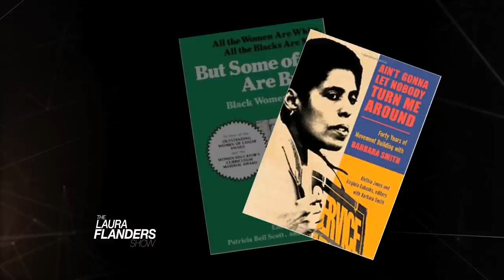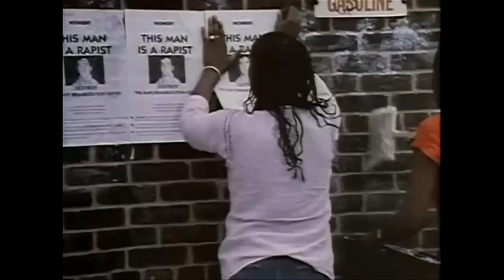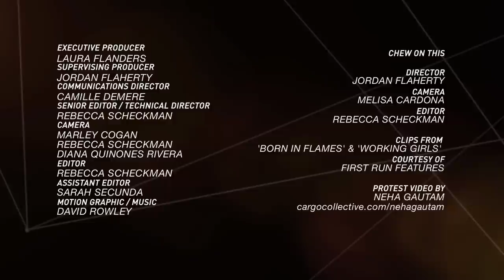Freedom Dreaming & Liberation: Robin D.G. Kelley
Author and historian Robin D.G. Kelley is a true public intellectual. He is a Distinguished Professor of History at UCLA in Los Angeles, and among his many books are Race Rebels: Culture Politics and the Black Working Class; Yo’ Mama’s DisFunktional!: Fighting the Culture Wars in Urban America; and Freedom Dreams: The Black Radical Imagination. Kelley speaks with Laura about the protests in Ferguson, the struggle for justice in Palestine, protests against tuition hikes at the University of California school system, and the importance of radical imagination. We also feature a rare interview with legendary film director Lizzie Borden, director of the classic feminist films Born In Flames and Working Girls.